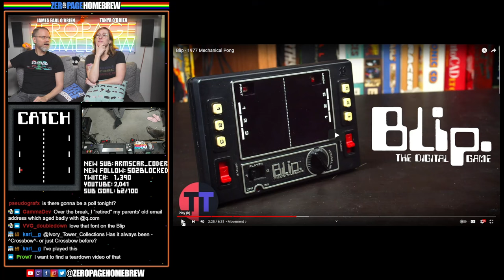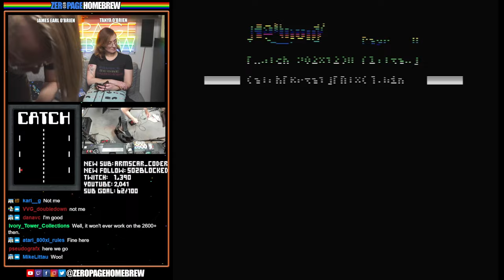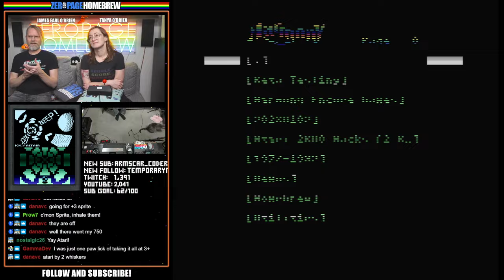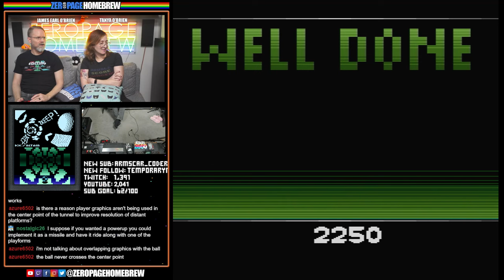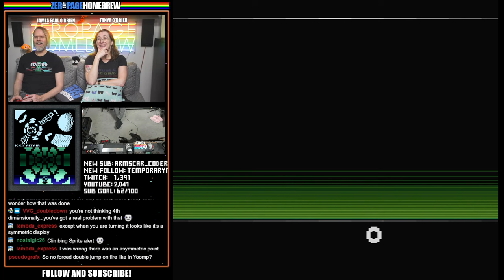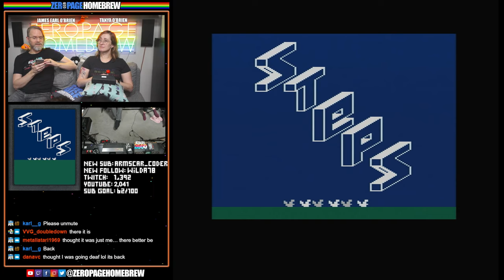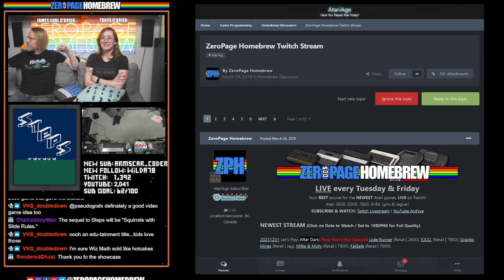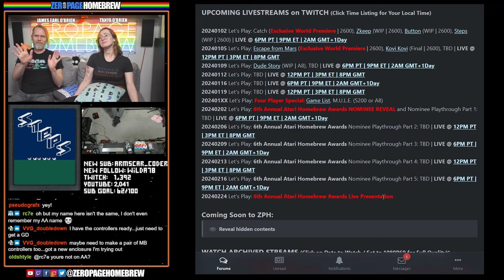Catch (WORLD PREMIERE), Zkeep, Button (EXCLUSIVE), Steps: Atari 2600 Homebrew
00:00 Intro/News
21:52 Catch (2023 Exclusive World Premiere | 2600) by Mike Littau @littaum
1:04:34 Zkeep (2023 WIP | 2600) by Krzysztof Kluczek @KK/Altair
1:29:08 Button (2024 Exclusive Update WIP | 2600) by Jonas Carlsson @Lillapojkenpåön / Glafouk (Music)
1:54:00 Steps (2023 WIP | 2600) by Dave Christianson @Dave C

60FPS through RetroTINK 5X-Pro: Atari 2600 (RGB), 5200 (SVID), 7800 (RGB/SVID), 800XL (RGB), Jaguar (RGB), Lynx (VGA)